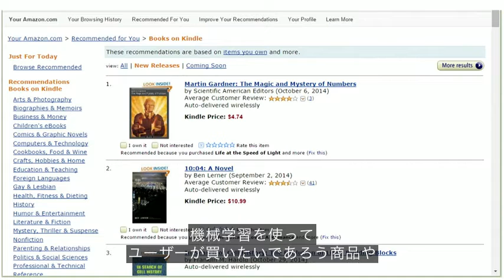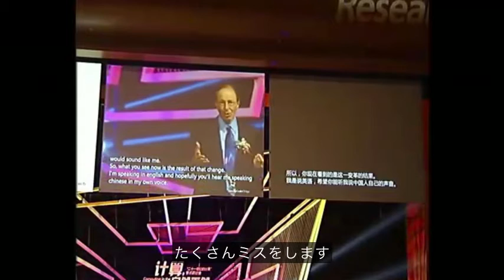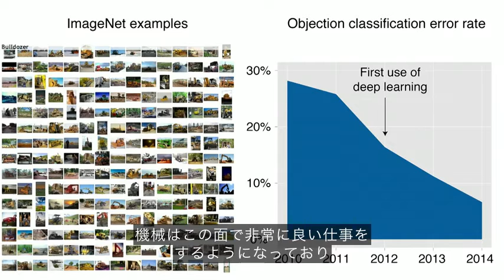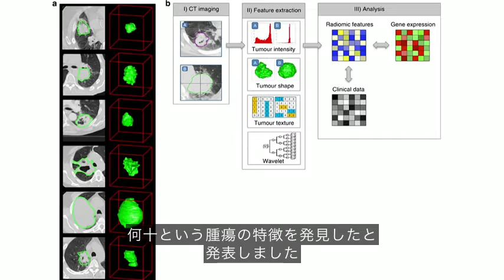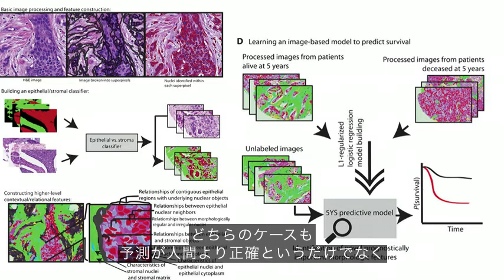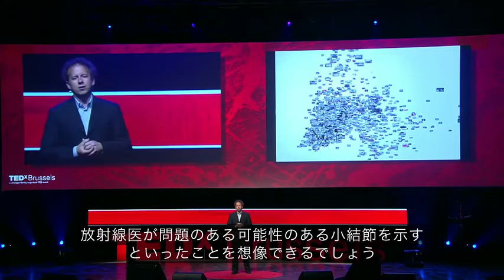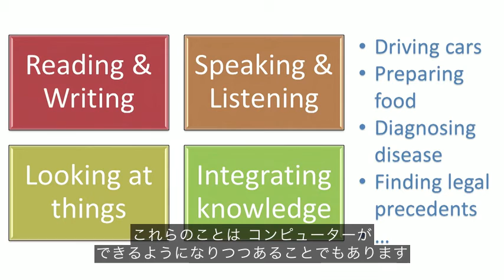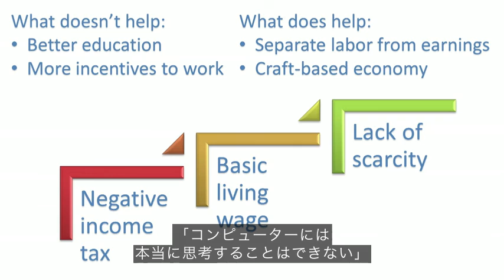自ら学習するコンピュータの素晴らしくも物恐ろしい可能性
コンピューターに学び方を教えた時何が起きるのでしょう？
 科学技術者であるジェレミー・ハワードが急速に発展している
ディープ・ラーニングの分野で起きている驚くべきことを紹介してくれます。
コンピューターが中国語を学び、写真に写っている物を認識し、
医療診断をする。
(あるディープ・ラーニング・プログラムは何時間ものYouTubeビデオを見た後、「猫」の概念を自ら学び取りました。)
この分野の最新動向を押さえておくことにしましょう。
それは私達の身の回りのコンピューターの振る舞いを変えることになるでしょうから。
･･･あなたが思っているよりも早く。

Jeremy Howard (TED2014)